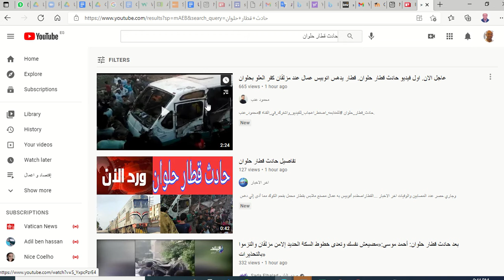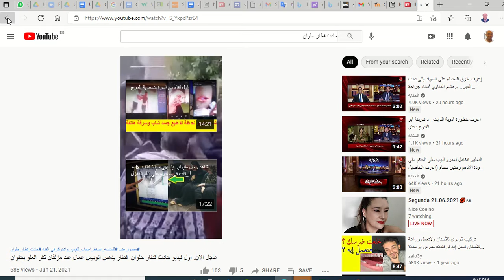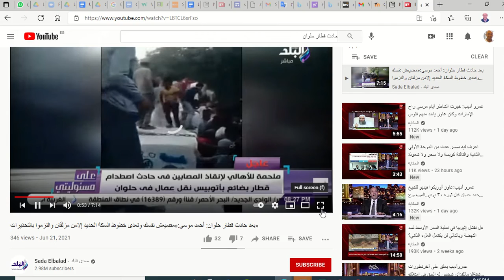حادث قطار حلوان 21 يونيو 2021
المصري اليوم
الصحة: وفاة 2 وإصابة 6 آخرين في حادث قطار حلوان
 منذ ساعة
مصرع 4 أشخاص وإصابة 24 آخرين في حادث قطار بضائع حلوان
«التصديري للجلود»: برنامج دعم الصادرات الجديد سيحقق طفرة كبيرة

أعلنت وزارة الصحة والسكان، مساء اليوم الإثنين، عن وفاة ٢ مواطنين وإصابة 6 آخرين، في حادث تصادم قطار بضائع بأتوبيس بمدينة حلوان- محافظة القاهرة.

وأوضح الدكتور خالد مجاهد، مساعد وزيرة الصحة والسكان للإعلام والتوعية والمتحدث الرسمى للوزارة، أنه فور وقوع الحادث تم الدفع بـ 16 سيارة إسعاف نقلت المصابين إلى مستشفيي (حلوان العام، والنصر للتأمين الصحي بحلوان)، لافتًا إلى أن الإصابات بسيطة وتنوعت بين كسور وكدمات وسحجات بأماكن متفرقة بالجسد.

وأكد «مجاهد» أن جميع المصابين يتلقون العلاج والرعاية الطبية اللازمة بالمستشفيات لحين تحسن حالتهم الصحية وتماثلهم للشفاء.

الوطن
«السكة الحديد» تكشف كواليس حادث قطار حلوان: السائق لم يتمكن من التوقف
 منذ 4 ساعة

كشفت هيئة السكة الحديد، في بيان لها، عن كواليس حادث قطار حلوان الذي وقع نتيجة اصطدام قطار، بسيارتين ميني باص، تابعتين لأحد المصانع في منطقة كفر العلو بحلوان.

وذكرت هيئة سكك حديد مصر، في بيانها: «إنه في تمام الساعه 17.45 مساء اليوم أثناء مسير قطار بضائع محمل بالرخام على خط التبين / العباسية في المسافة بين التبين وحلوان، تصادم القطار بعدد 2 ميني باص متوقفين في منطقة سكنية على مسافة قريبة جدا من السكة ومتعارضين مع مسار القطار وفي مكان لا يوجد به أي مزلقانات أو أماكن معدة للعبور أو منطقة انتظار سيارات، وحاول السائق التوقف ولم يتمكن من ذلك مما أدى إلى احتكاكه بأحدهما واصطدامه بالآخر وجار المتابعة».

كانت وزارة الصحة، قد أعلنت في بيان لها أن عدد الإصابات وصل إلى 6 إصابات بينما الوفيات لم تتجاوز فردين حتى الآن.
المصادر
المصرى اليوم الالكترونية  - الوطن الالكترونية
الاثنين الموافق 21 يونيو 2021